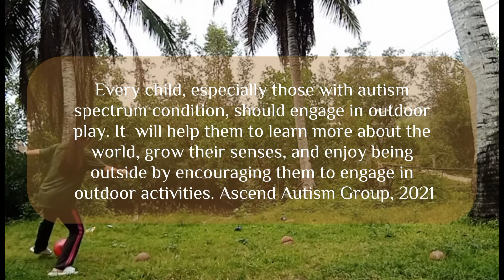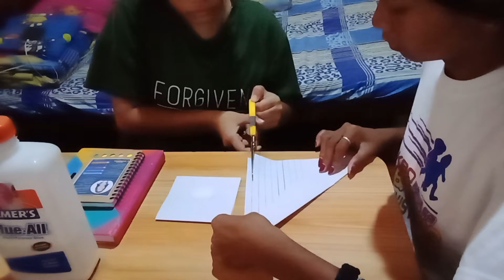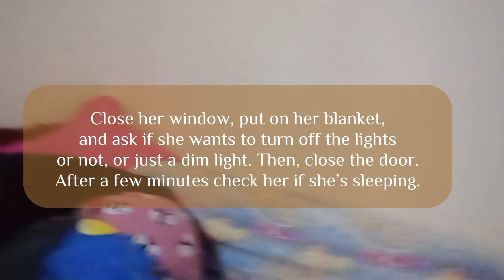A DAY OF PROVIDING CARE AND SUPPORT FOR AN AUTISTIC PERSON_Home Nursing Video Demonstration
ASD Care: Site for People Who Care

GROUP 4_HOME NURSING

Avila, Lyka P.
Briones, Riz Joy V.
Ramiro, Judea D.
Robledo, Jesel M.
Robledo, Mary Nesa R.
Umali, Karen D.